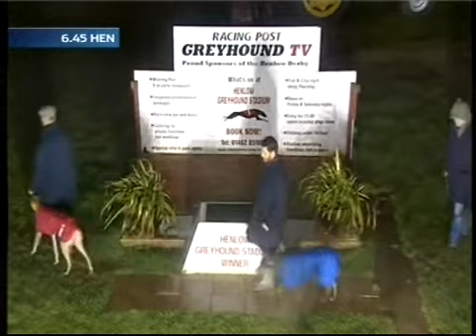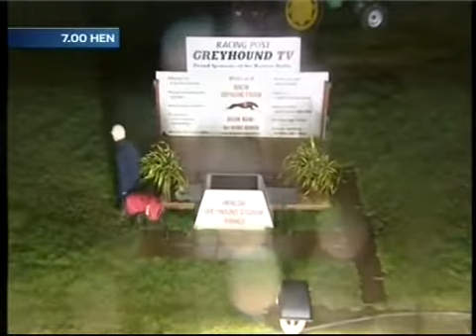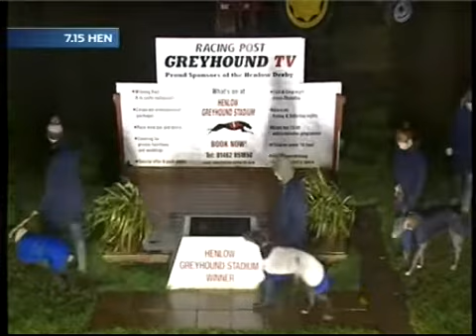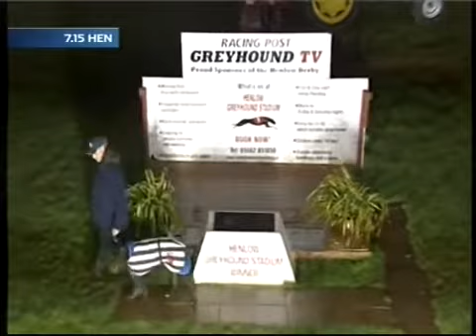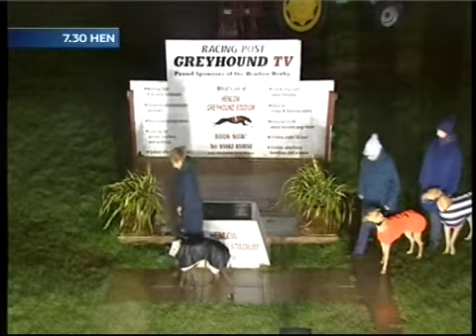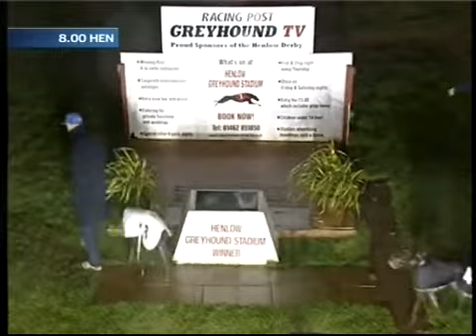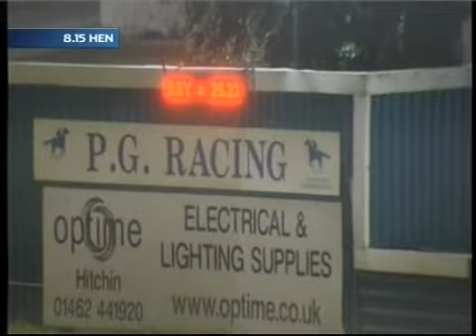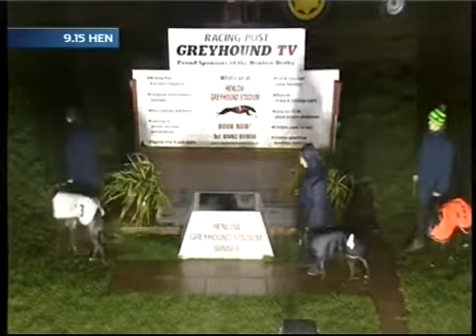Highlights of Rab McNair On RPGTV Feb2015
Rab telling it as it is on his recent guest appearance on RPGTV
Presented by Julie Collier & Tony Bullen